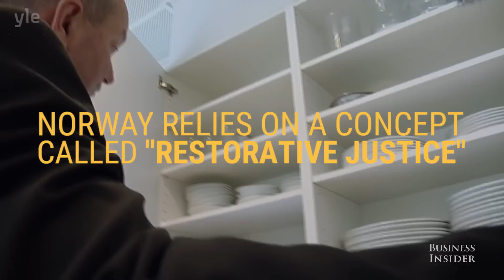Go Inside Norway's Luxurious Maximum-Security Prison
An American prison superintendent takes a tour of a maximum-security prison in Norway.